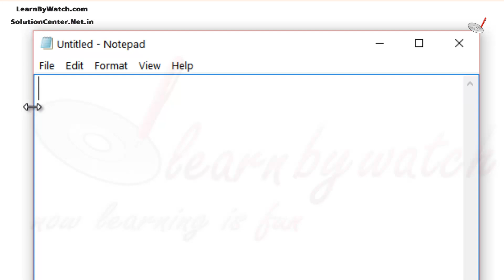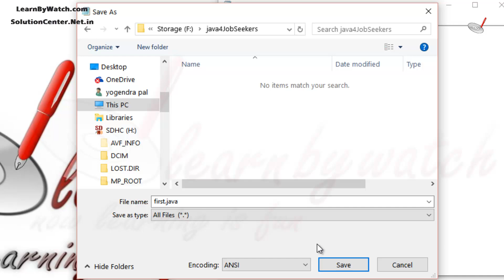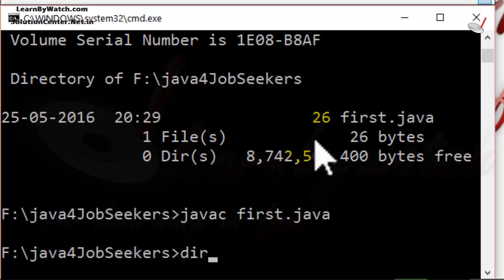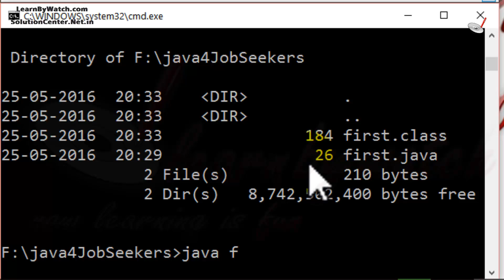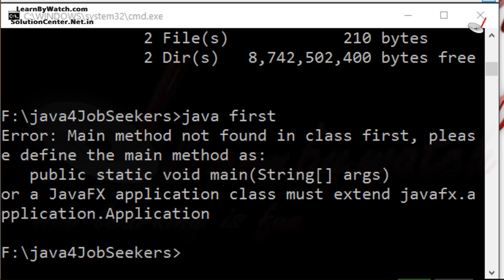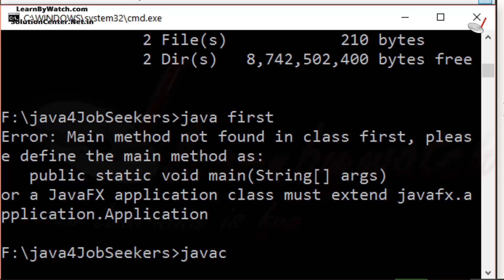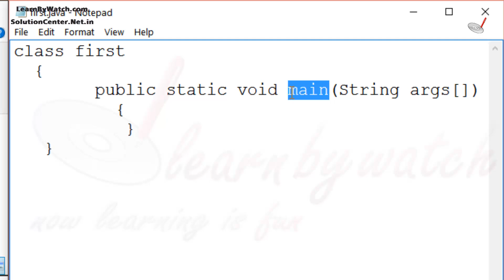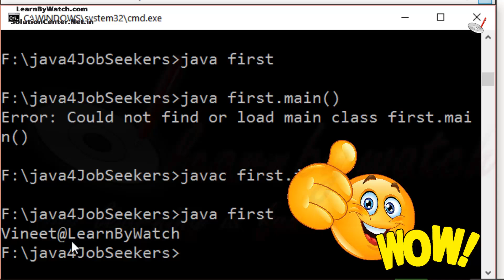Write First Java Program - Java Programs for Interview Preparation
In this video Mr Vineet Agarwal will show you how to write first java program. After watching this video you will be able to-
1. Write and explain shortest java program.
2. Explain why main function is defined inside the class in JAVA
3. Explain the meaning of public, void and main keyword in a java program
4. Compile a java program
5. Run or execute a java program